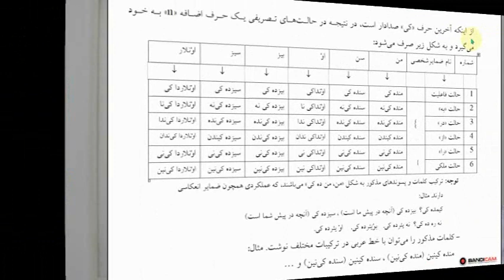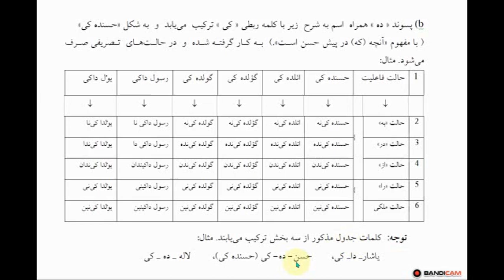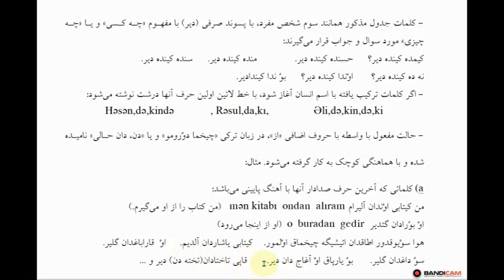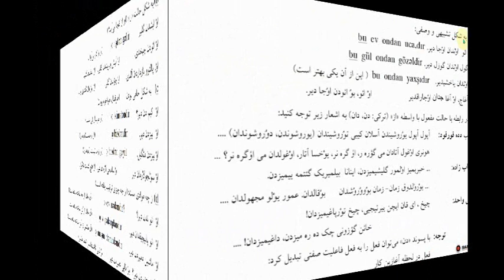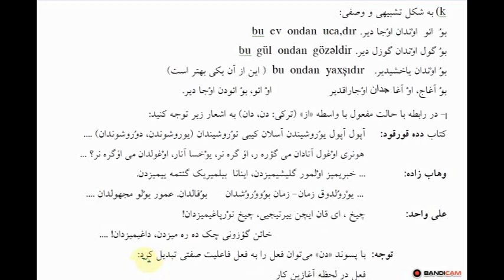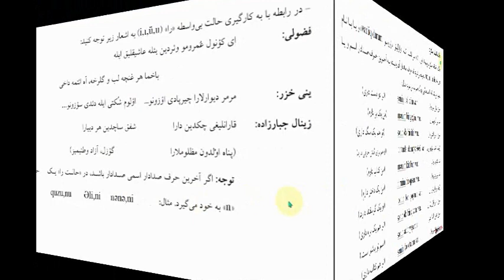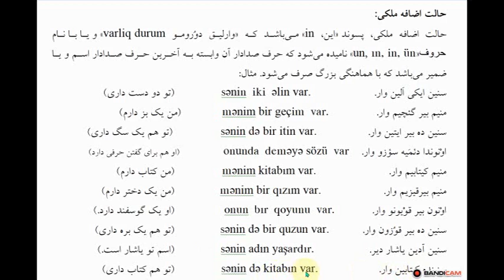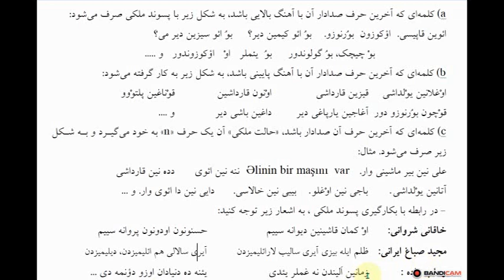دستور زبان ترکی (34)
دستور زبان ترکی با توضیحات فارسی و ترکی درس (34) ادامه مبحث
حالتهای تصریفی ضمایر شخصی و اسم